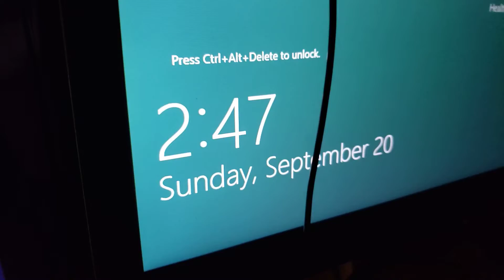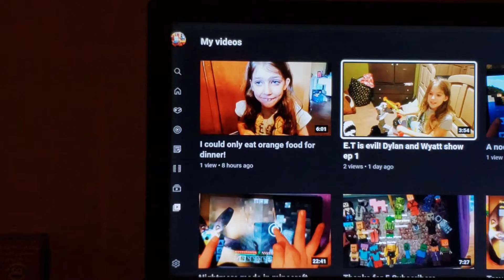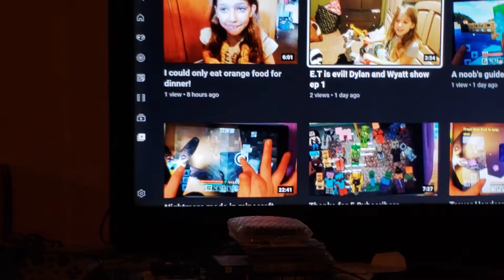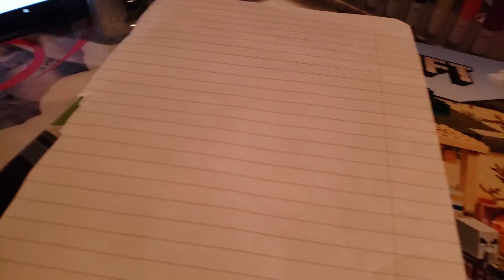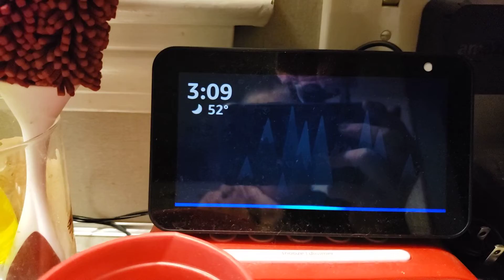3am challenge gone wrong